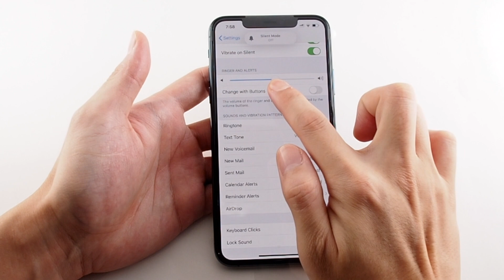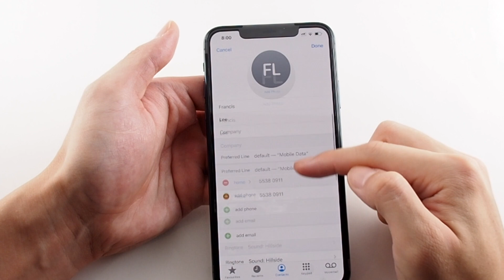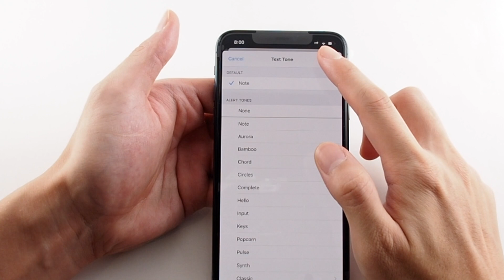How to change the Ringtone on the iPhone 11 Pro Max | Howtechs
This video shows how to change the ringtone and text tones on an iPhone 11.  The same applies to the iPhone 11 Pro Max and the iPhone 11 Pro.